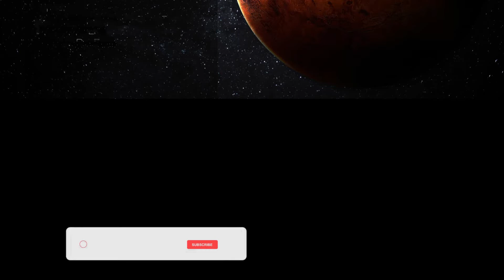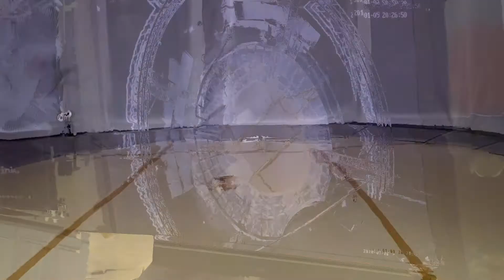Behind NASA's Ingenuity and Perseverance | Tech Locker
The National Aeronautics and Space Administration is an independent agency of the U.S. federal government responsible for the civilian space program, as well as aeronautics and space research.

👉 This channel deals with technology, new technology innovation news, and new discovery reviews. All the latest technology and product updates are given through this channel.